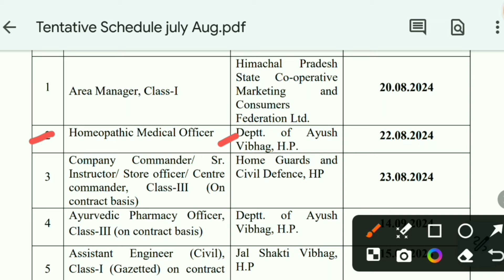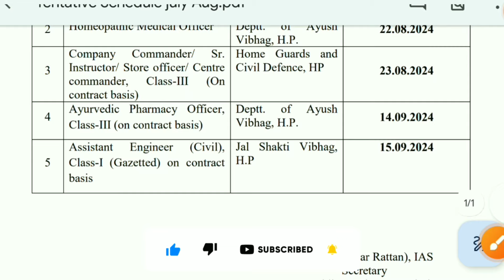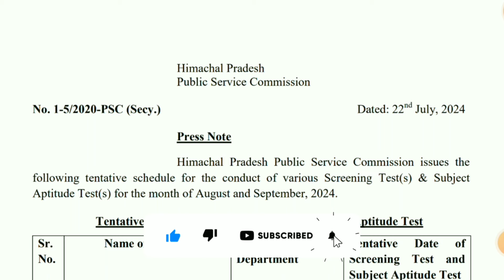HPPSC Latest Notification 2024 | HPPSC Exam Schedule Notification 2024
In this video, we are providing all the latest information about Himachal Pradesh Public Service Commission schedule for the conduct of various Screening Test(s).